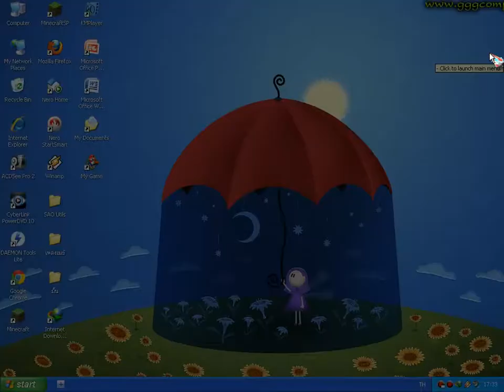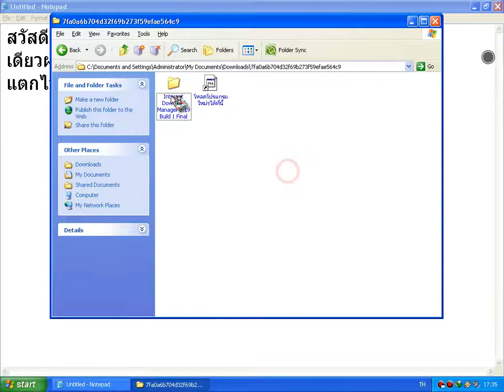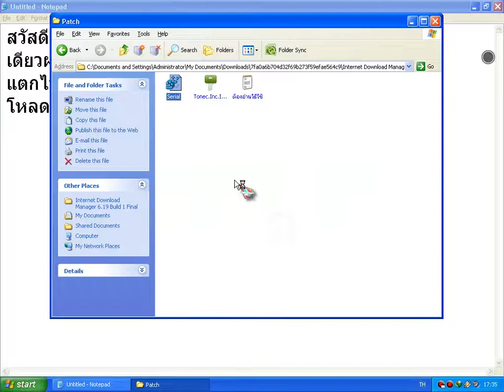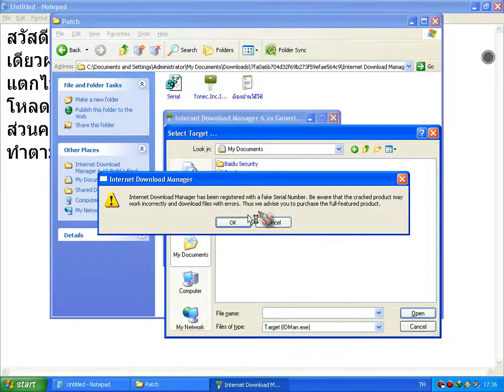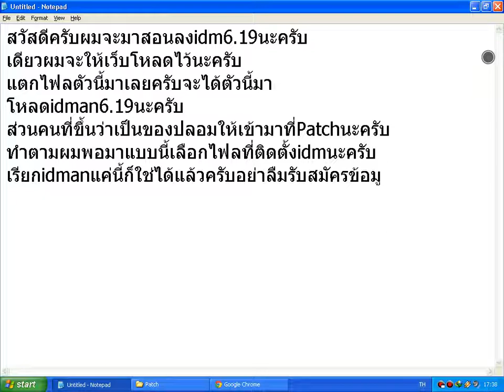วิธีลงidm6.19